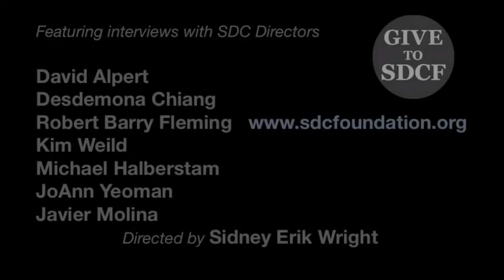SDCF Programs 2014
Interviews with SDC Directors:
David Alpert, Desdemona Chiang, Robert Barry Fleming, Kim Weild, Michael Halberstam, JoAnn Yeoman, Javier Molina.